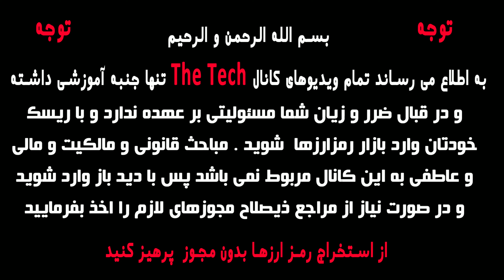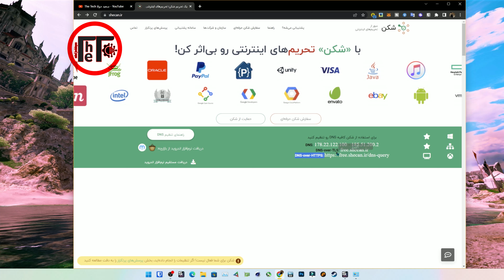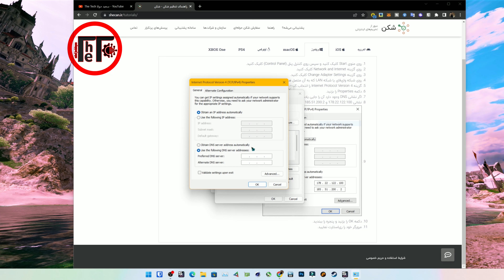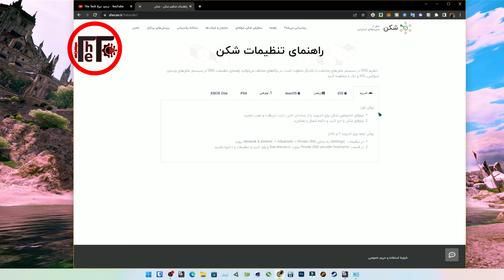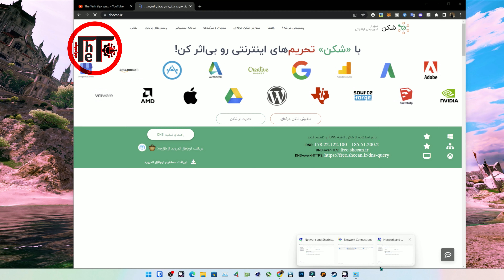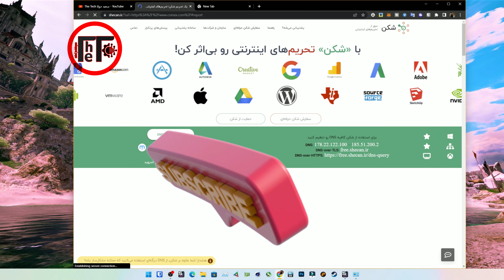فیلتر شکن نه گذر از تحریم رایگان استفاده کن برای گیم و با سرعت بالا و پینگ عالی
فیلتر شکن کیلو چنده حاجی گذر از تحریم رایگانو بچسب تا داغه

اینستاگرام ما
سابسکرایب یادتون نره دوستان
لینک های مورد نیاز
اطلاعیه مهم کانال TheTech
سلب مسئولیت
1-تمام ویدیوهای این کانال آموزشی بوده و جنبه پیشنهاد مالی نداشته و نخواهد داشت و در قبال ضرر و زیان شما مسئولیتی بر عهده ندارد و با در نظر گرفتن ریسک خودتان تصمیمات لازم را اتخاذ بفرمایید
2-محتوای کانال مخصوص افراد بالای 18 سال می باشد
3-استفاده از برنامه های گذر از تحریم و فیلترشکن به این کانال مربوط نمیباشد و هیچ گاه معرفی و یا تبلیغ نخواهد شد
4-این کانال تابع قوانین ملی و مدنی است
5-جهت ورود به حوزه ماینینگ حتما مجوز از مراجع ذیصلاح دریافت نمایید و ماین کردن بدون مجوز جرم تلقی می شود و باید از طریق وزارت صمت این امر انجام شود و برای اطلاعات بیشتر ویدیو آموزش دریافت مجوز ماین را مشاهده بفرمایید
6-مباحث قانونی و مالکیت و مالی و عاطفی به این کانال مربوط نمیباشد پس با دید باز وارد بازار رمز ارزها و بازی ها کریپتوکارنسی شوید
7-به هیچ وجه با سرمایه اصلی وارد بازار کریپتوکارنسی نشوید و حد ریسک و ضرر خود را قبل از ورود بشناسید
8-در این کانال به هیچ عنوان سایت های شرط بندی و پانزی معرفی نخواهند شد.
9-تمامی ویدیوهای ماینینگ کانال با سیستم کلود در خارج از ایران ظبط شده و با ریموت دستکاپ انجام شده اند، لذا بدون مجوز از ماین کردن بپرهیزید و در نظر بگیرید هدف افزایش علم ماینینگ در ایران عزیزمان است
10-در زمان مشاهده ویدیوها به تاریخ آنها دقت کنید چرا که تمام محاسبات و تحلیل های قیمتی طبق قیمت روز کوین یا بازی ماین و ... بوده و حتما با علم کامل ویدیوهای ما را ببنید و بی گدار به آب نزنید !!!

11-در صورت عدم رعایت بندهای بالا توسط بیندگان آگاه و گرامی ، کانال TheTech هیچ گونه مسئولیتی قبول نخواد کرد وتمامی ویدیوها جنبه های آموزشی و معرفی برترین